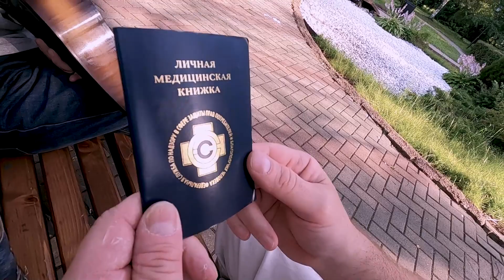Старики во Вселенной - 2023. 20 серия кинокомедии. Робин Гуд и Зорро. Премьера новой серии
Смотрите также, Друзья! Продолжение приключений парижского писателя ВиктОра Бон-Бона и его брата Дяди Вити проживающего в России.
На этот раз враги ВиктОра готовят ему ловушку в Африке, надеясь получить за него большой выкуп. Однажды, мадемуазель Маруся приносит писателю странное письмо из Марокко от некоего господина - "Черная Горилла".
Безумный ВиктОр Бон-Бон  отправляется  в  Африку на встречу с Гориллой, в надежде узнать, где живет Синий Лев. Папаша Фантомас отправляется следом, чтобы спасти ВиктОра,  который сам мчится в ловушку к Африканской мафии. Вместо ВиктОра в его Парижскую квартиру возвращается мистер - Черная Горилла. Мадемуазель Маруся в панике, инспектор Роже идет на риск и получает свой куш.

Режиссер и автор сценария: Александр Елизарэ
Композитор фильма: Денис Шульгин
Продюсер: Александр Елизарэ

В  ролях: Александр  Елизарэ,  Александр Числов, Инна Тараторкина,   Дмитрий Голиков, Юрий Хахалин, Денис Шульгин, Сергей Кузнецов и другие талантливые актеры.
По вопросам проката, пишите и звоните автору канала режиссеру Александру Елизарэ.